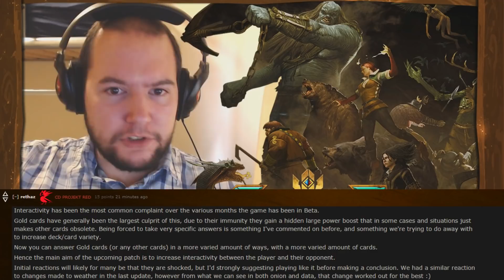Destroying Golds - What This Means | Gwent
Produced by Matthew "KingBlackToof" Schafer
Game: Gwent: The Witcher Card Game
Media: Gameplay Commentary
Mode: Multiplayer
Platform: PC
Genres: Digital Card Game